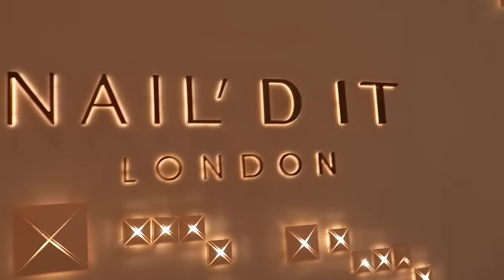weekly vlog living in Dubai ♡ sephora event in Abu Dhabi, organizing my closet, sea food & skincare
Hi loves!!

First vlog of 2023 in DUBAI!! I am so blessed to have you all and almost reaching 200K feels unreal. I can't express my gratitude and love towards each and every one of you supporting me.

♡What camera do I use? CANON M50 and Canon G7X